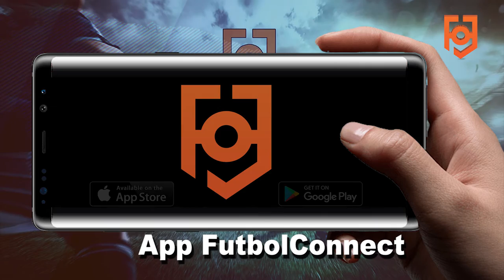Promocional de Videos 1 en FutbolConnect App